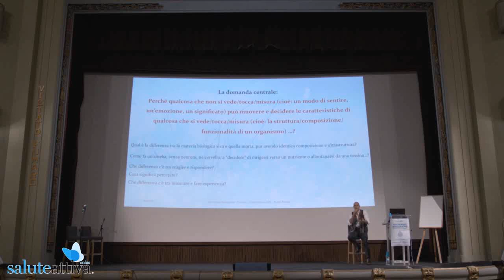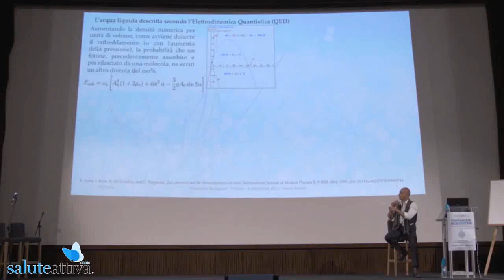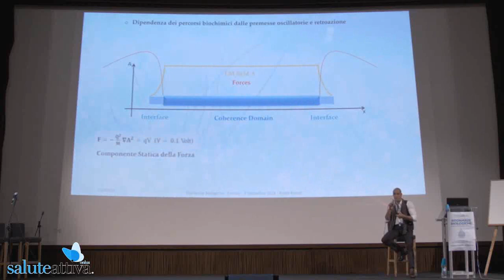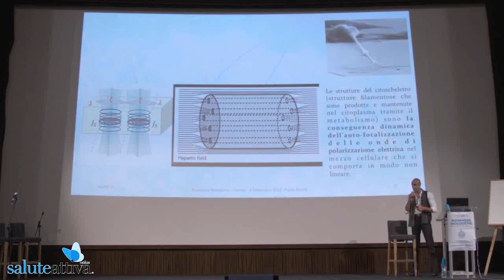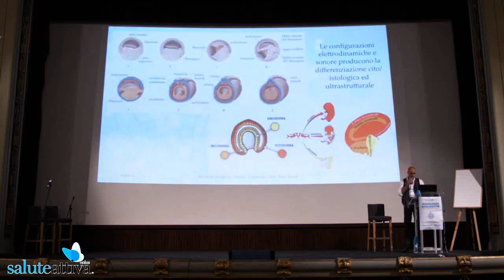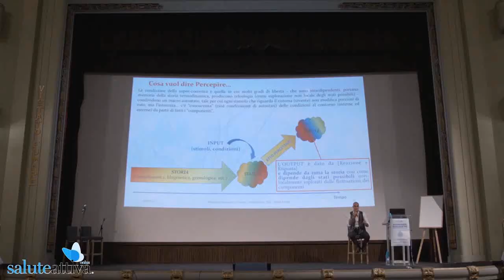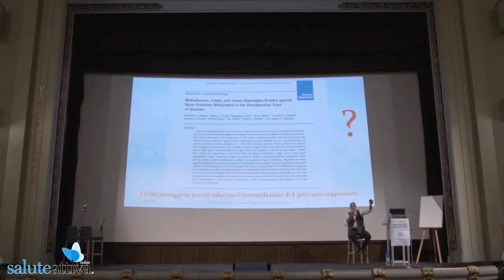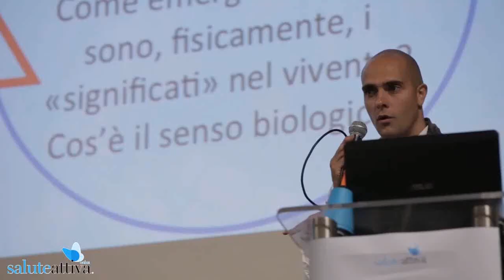Risonanze Biologiche Paolo_Renati (Firenze 2021)